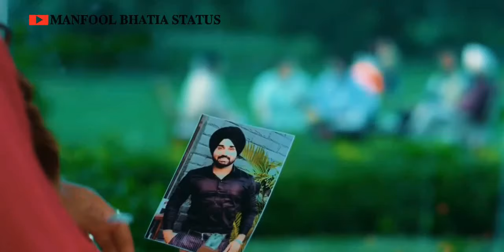Jugraj Sandhu New Song GAUT Whatsapp Status